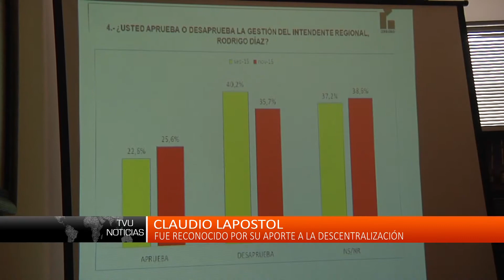Claudio Lapostol fue reconocido por su aporte a la descentralización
El director de Corbiobío fue galardonado con el Premio Diego Portales, distinción máxima que fue otorgada en el marco del Día del Comercio.